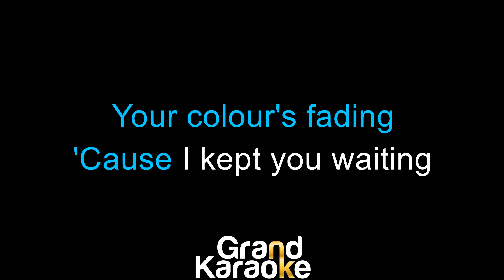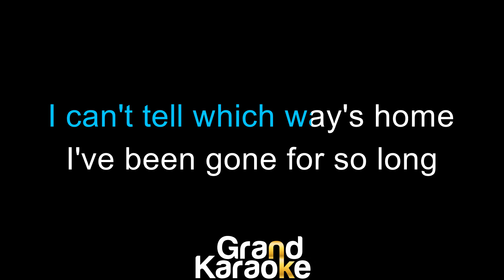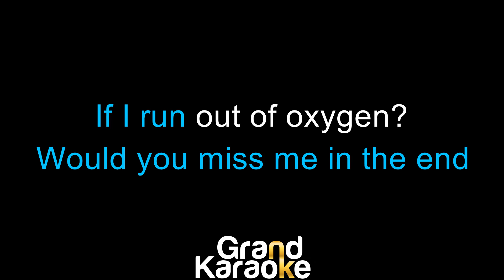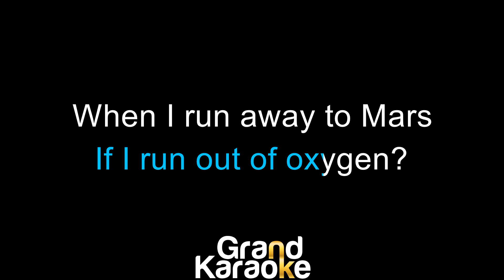TALK - Run Away to Mars (Karaoke)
Song: Run Away to Mars
Artist: TALK
Cover by: GrandKaraokePH

Credits to TALK

0:00 Intro
0:17 TALK - Run Away to Mars (Karaoke)
3:28 Up Next